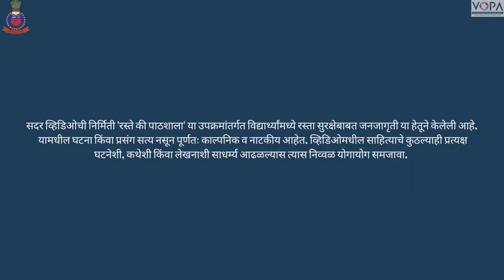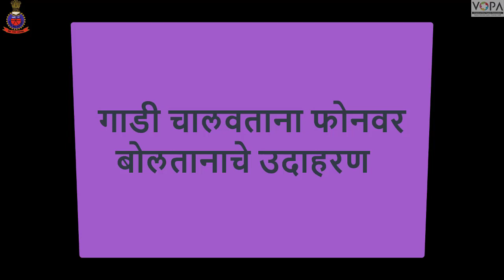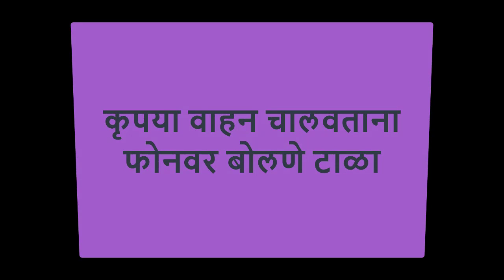8th to 10th | रस्ते की पाठशाला | रस्ते अपघाताची कारणे | V3 | VSchool